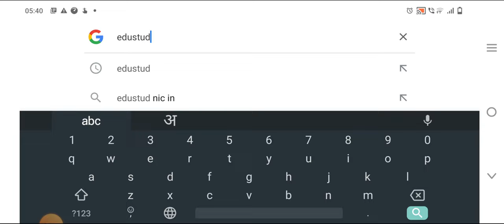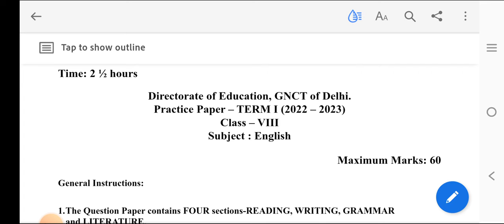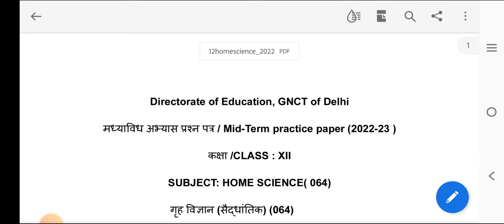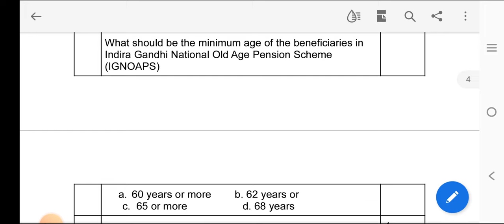How to download all subject Sample Question Papers for CBSE Mid Term Exam 2022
Mid term exam pattern 2022
Kaisa hoga paper
Max. Marks in mid term examination
Sample question paper
Practice paper for class 10th or 12th
Mobile mein sample paper kaise download kare
Easy method to download sample question paper

@शिक्षाप्रवाह